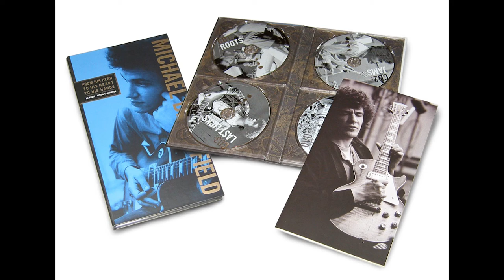MICHAEL BLOOMFIELD ESSENTIALS | ROADIE FREE RADIO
On the 35th anniversary of Michael Bloomfield's death, I thought I would give you a quick primer into this amazing blues guitar player's life.

I cover a few of the essential albums that every fan should have, as well as some books, and finally, the must-have box set; From His Head, To His Heart, To His Hands, which includes the DVD: SWEET BLUES: A FILM ABOUT MICHAEL BLOOMFIELD.

for more info.

Photo Credits: Jim Marshall & John Peden

Items referenced:

The Paul Butterfield Blues Band

The Paul Butterfield Blues Band: East-West

Bob Dylan: Highway 61 Revisited

The Electric Flag: A Long Time Comin'

Bloomfield, Kooper, Stills: Super Session

The Live Adventures of Mike Bloomfield & Al Kooper

If You Love These Blues, Play 'Em As You Please

Ed Ward: The Rise and Fall of An American Guitar Hero

If You Love These Blues

Michael Bloomfield - Legendary Licks: An Inside Look at the Guitar Style of Michael Bloomfield

From His Head To His Heart To His Hands Box Set